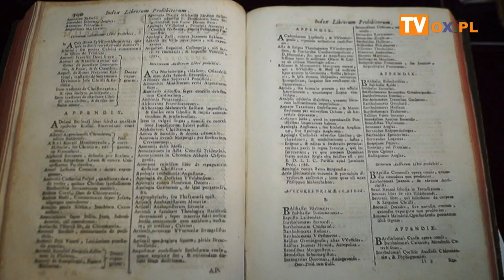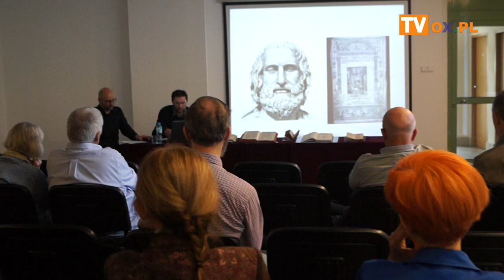[FLESZ] " Książki zakazane na przestrzeni dziejów" Cieszyn 26.04.2019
W piątek 26 kwietnia 2019 Książnica Cieszyńska zorganizowała
┌ Rozwiń Opis
 kolejne spotkanie z cyklu „Cymelia i osobliwości w zbiorach Książnicy Cieszyńskiej”. Tym razem prezentacja, nawiązująca do aktualnej wystawy pt. Niebezpieczne, niewygodne, nieprawomyślne. Książki zakazane na przestrzeni dziejów, zostanie poświęcona Indeksowi Ksiąg Zakazanych. W ramach spotkania kuratorzy wystawy – Rafał Cholewa i Krzysztof Kleczek – zaprezentowali egzemplarze Index librorum prohibitorum, pochodzące z okresu od XVII do XIX wieku.